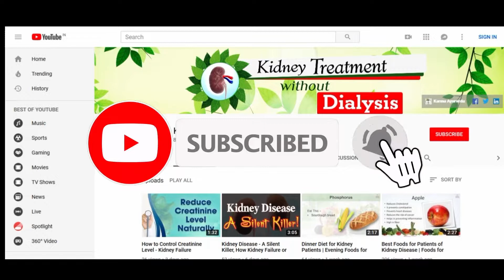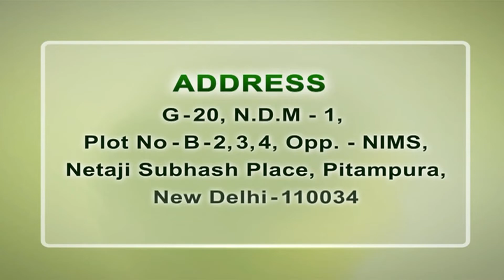बढ़ता यूरिया स्तर है खतरे का संकेत | kidney treatment without dialysis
किडनी हमारे शरीर में इलेक्ट्रोलाइट्स (सोडियम,पोटैशियम व अन्य मिनरल्स) का संतुलन बनाएं रखने का काम करती है। रक्त में यूरिया की मात्रा बढ़ना किडनी की बीमारी का संकेत है, यूरिया का निर्माण लीवर में प्रोटीन का मेटाबोलिज्म होने के कारण होता है, अगर किडनी में किसी प्रकार की कोई बीमारी नहीं है और किडनी सही ढंग से फिल्ट्रेशन करती है तो रक्त में यूरिया की मात्रा सामान्य रहती है। और यदि किडनी किसी बीमारी से ग्रसित  है तो वो रक्त में मौजूद यूरिया को फ़िल्टर नहीं कर पाती और जिससे रक्त में यूरिया की मात्रा बढ़ती जाती है रक्त में यूरिया की मात्रा अधिक होना ये बताती है की आपकी किडनी ख़राब हो चुकी है। आप इसकी पहचान यूरिन  की जाँच से कर सकते है।

हमारे शरीर में यूरिया बढ़ने के कई कारण है। हमारी छोटी-छोटी आदतों के कारण रक्त में यूरिया बढ़ता है जो निम्नलिखित है :-

प्रोटीन - अधिक मात्रा में प्रोटीन के सेवन से यूरिया का स्तर बढ़ता है। यूरिया का निर्माण लीवर में प्रोटीन का मेटाबोलिज्म होने के कारण होता है।  आपको यूरिया के स्तर को कम करने के लिए प्रोटीन की मात्रा को कम करना चाहिए। इसके लिए आप सप्लीमेंट्स का सेवन बंद करे या कम करे, रेड मीट ना खाएं, सब्जियों का सेवन करे।

उच्च स्तरीय व्यायाम - वैसे तो व्यायाम करना हमारे लिए अच्छा होता है। लेकिन यूरिया स्तर को काम करने के लिए हमें उच्च स्तरीय व्यायाम से बचना चाहिए।  उच्च स्तरीय व्यायाम करने से हमारे शरीर का मसल्स मेटाबोलिज्म यूरिया का निर्माण करती है। मसल्स पर ज्यादा दबाव ज्यादा यूरिया का निर्माण करती है।

पानी - पानी की कमी ना होने दे। यदि आपके शरीर में पानी की कमी होगी तो इससे आपका ब्लड वॉल्यूम कम रहेगा। जिसके चलते आपका अतिरिक्त यूरिया  पेशाब के साथ शरीर से बहार नहीं निकल पाएगा।

पोटैशियम - शरीर में पोटैशियम की मात्रा को कम ही रखे। इससे किडनी पर दबाव बढ़ता है। यदि आप पोटैशियम की अधिक मात्रा लेंगे तो इसे पचाने के लिए आपकी किडनी को ज्यादा काम करना पड़ेगा। अधिक काम करने के चलते आपकी किडनी ख़राब हो सकती है जिसके कारण आपके शरीर में यूरिया का लेवल भी बढ़ेगा।

यूरिया लेवल को कम कैसे करे ?

विटामिन C एक अच्छा एंटीऑक्सीडेंट है जो किडनी को फ्री रेडिकल के प्रभाव से बचाता है इसके साथ साथ शरीर में आयरन की मात्रा को बनाये रखता है गौरतलब है कि किडनी की बीमारी में रोगी का हीमोग्लोबिन का स्तर कम हो जाता है अगर रक्त में आयरन की मात्रा सही रहेगी तो खून की कमी यानि अनेमिया की समस्या नहीं होगी इसके साथ विटामिन c किडनी को ज्यादा यूरिन बनाने के लिए उतेजित करता है जिससे यूरिया और क्रिएटिनिन आसानी से फ़िल्टर हो सकते है।

शराब के सेवन से किडनी पर बुरा प्रभाव पड़ता है जिससे किडनी का फिल्ट्रेशन सिस्टम प्रभावित होता है।

करेले का जूस शरीर को Detoxify करता है इसके साथ ही जिन  लोगो को किडनी की बीमारी के साथ डायबिटीज है उनके लिए भी काफी लाभदायक है ये शरीर को साफ करता है और हानिकारक पदार्थो को शरीर से बाहर निकालता  है। यदि आपको करेला पसंद नहीं तो आप इसके स्थान पर खीरे का जूस भी ले सकते है।

आप एल्कलाइन सब्जियों का सेवन कर सकते हैं जैसे गोभी, गाजर  क्योकि एल्कलाइन यूरिन होने से यूरिया का इफ़ेक्ट शरीर में कम हो जाता है इसके साथ खीरा, नीम्बू , दालचीनी और हल्दी और लाल शिमला मिर्च इत्यादि सेवन रक्त में यूरिया की मात्रा को कम कर सकता है। इसके साथ में आप नर्म बीजों वाला अनार भी खा सकते हैं। हो सके तो इसके बीज खाने से परहेज ही करें।

किडनी फेल्योर कि बीमारी को आयुर्वेद की मदद से पूर्णतः खत्म किया जा सकता है। आयुर्वेद में में इतनी शक्ति है की वह हर रोग जड़ से ख़त्म करने की ताक़त रखता है।  बल्कि अंग्रेजी दवाओं में बीमारी से कुछ समय के लिए राहत भर ही मिलती है। लेकिन आयुर्वेद में बीमारी को खत्म किया जाता है।

आज भारत में "कर्मा आयुर्वेदा" प्राचीन भारतीय पद्धत्ति की मदद से किडनी फेल्योर का सफल इलाज कर रहा है। कर्मा आयुर्वेद सिर्फ आयुर्वेद की की सहायता से बीमारी को खतम करता है वो भी बिना डायलिसिस और किडनी ट्रांसप्लांट के। कर्मा आयुर्वेदा 1937 से किडनी रोगियों का इलाज करते आ रहे हैं। वर्तमान समय में डॉ. पुनीत धवन इसका नेतृत्व कर रहे है।

आपको बता दें कि आयुर्वेद में डायलिसिस और किडनी ट्रांसप्लांट के बिना किडनी की इलाज किया जाता है। कर्मा आयुर्वेदा किडनी ठीक करने को लेकर चमत्कार के रूप में साबित हुआ हैं। आयुर्वेद में प्राकृतिक जड़ी-बूटियों का इस्तेमाल किया जाता हैं। जिससे हमारे शरीर में कोई साइड इफेक्ट नहीं होता हैं। साथ ही डॉ. पुनीत धवन ने 35 हजार से भी ज्यादा किडनी मरीजों को रोग से मुक्त किया हैं। वो भी डायलिसिस या किडनी ट्रांसप्लांट के बिना।